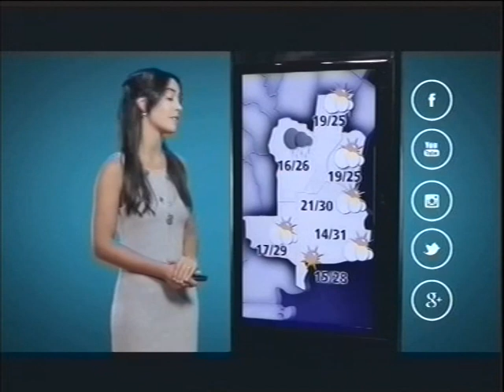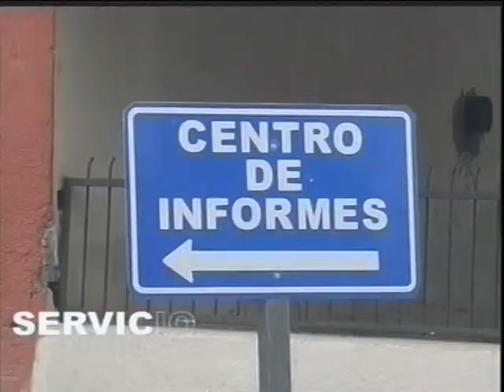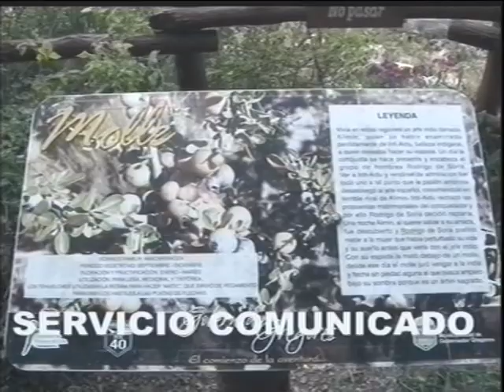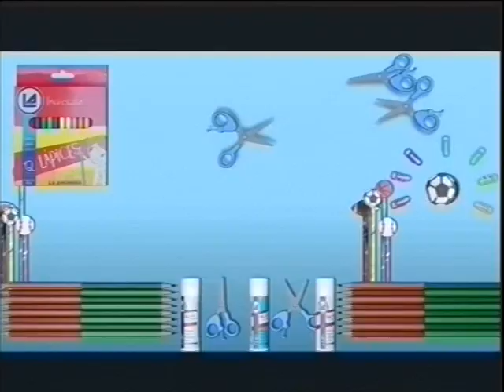NOTICIAS 7 - 05/03/2018 - CANAL 7 GOBERNADOR GREGORES